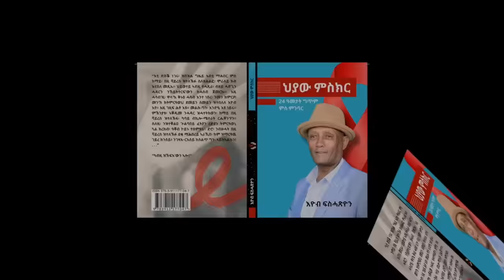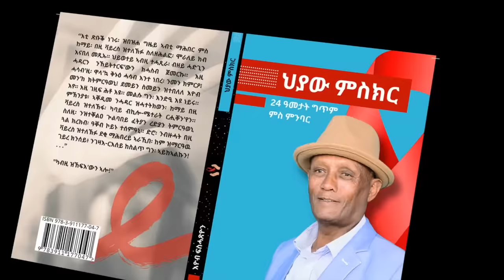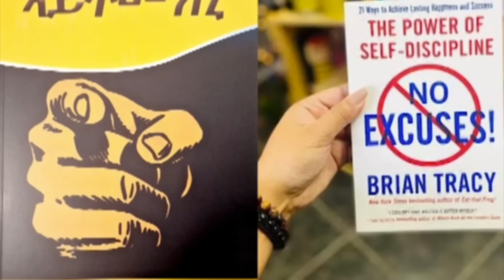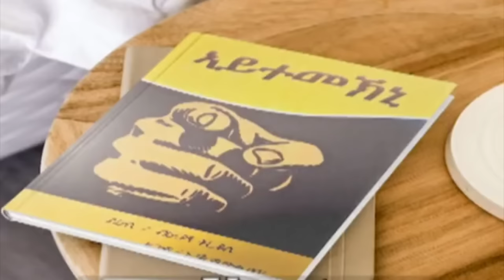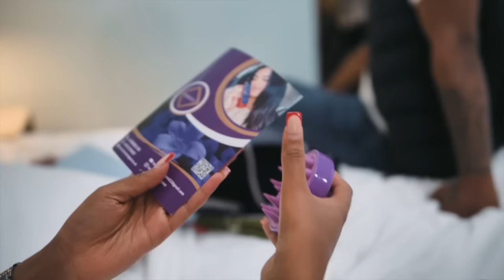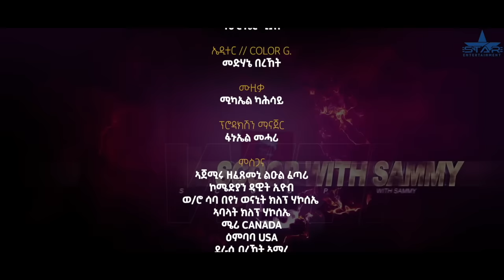New Eritrean interview 2024 Artist Dawit Eyob Part 2// ስነ ጥበባዊ ዳዊት እዮብ 2ይ ክፋል by Scoop with Sami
New Eritrean interview 2024  Artist Dawit Eyob Part 2// ስነ ጥበባዊ ዳዊት እዮብ  1ይ ክፋል  by  Scoop with Sami

lewhat
Thank u .